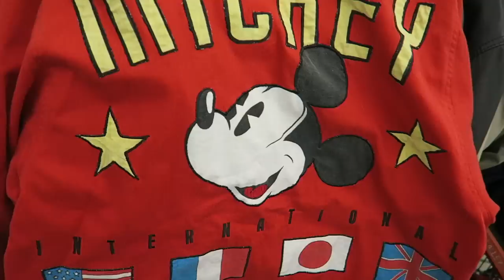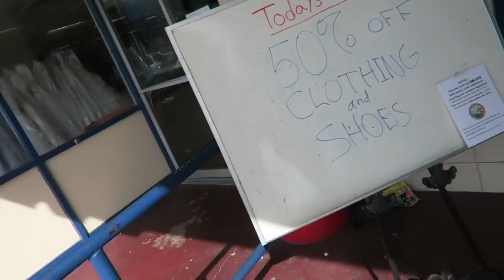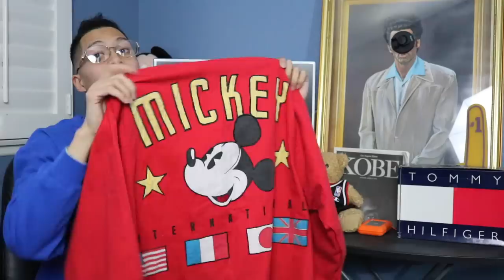Trip To The Thrift #24 Polo FLAG Sweater!!/3 Tommy Jackets!!/$150 Vintage NIKE Bag!!!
Winner for the raffle last video will be ANNOUNCED in the NEXT video.